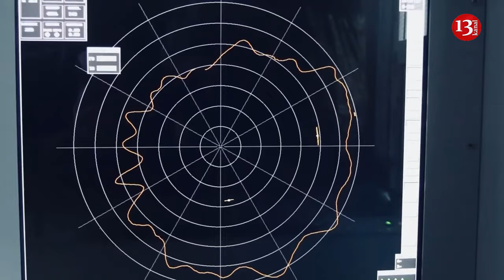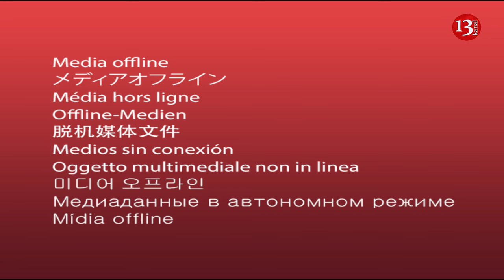Ukraine can fight against Russian fighters together with European air defense forces